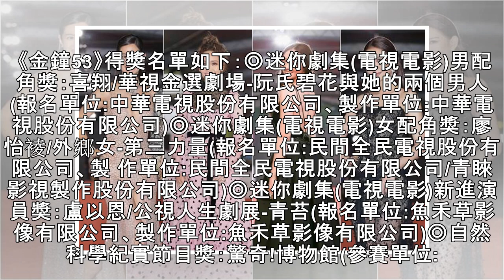金鐘53更新》喜翔、廖怡裬獲迷你劇集男、女配角獎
2018年10月06日 19:08 中時電子報 蔡曉婷、周郁蘋 廖科溢打敗錦榮，奪生活風格節目主持人獎。（圖／取自廖科溢臉書；翻攝自公共電視） 金鐘53紅毯部分稍早圓滿落幕。（圖／中時影視攝影組） 金鐘53今(6日)晚間在國父紀念館盛大展開，本屆由黃子佼搭檔侯佩岑以古裝扮相揭開典禮，除了主持人造型吸睛外，眾所矚目的「死亡之組」除了綜藝節目主持人獎、益智及實境節目主持人獎外，戲劇節目男、女主角獎也十分獲得關注，孟耿如PK嚴正嵐、李國毅力抗黃健瑋與盧廣仲，誰能勝出令人十分期待，以下為本屆金鐘獎得獎名單，將不斷更新。 《金鐘53》得獎名單如下：◎迷你劇集(電視電影)男配角獎：喜翔/華視金選劇場-阮氏...